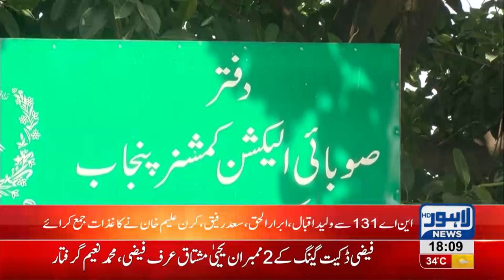Registration time end for nomination of bye-election